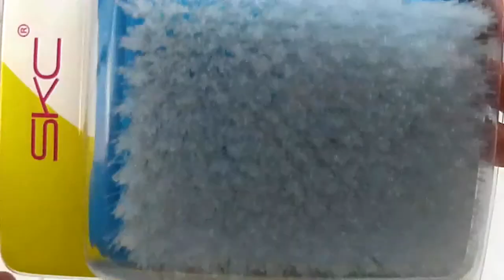Видео обзор Щетка - основа для валяния, 11.5см х 16см от магазина по фелтингу Мыло Опт